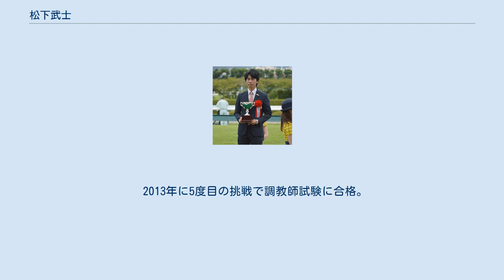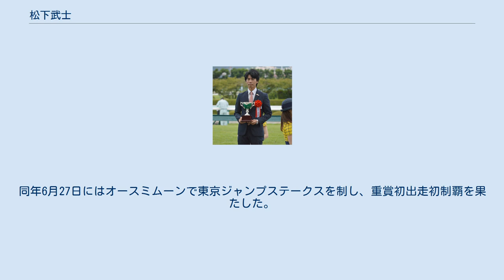松下武士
松下 武士（まつした たけし、1980年12月14日 - ）は、日本中央競馬会(JRA)・栗東トレーニングセンターに所属する調教師。
大阪府出身。
 実家近くの乗馬クラブで馬に乗るようになり、競馬界入りを目指すようになる。
 2003年7月にJRA競馬学校厩務員課程に入学。
2004年1月に栗東・安田伊佐夫厩舎の厩務員となり、翌月からは調教助手となる。
安田厩舎では攻め専の調教助手としてメイショウトウコンなどを担当した。
2009年3月に栗東・武田博厩舎所属となり、同年6月からは清水久詞厩舎へと移籍した。
清水厩舎時代にはトウケイヘイローの海外遠征にも同行した。
 2013年に5度目の挑戦で調教師試験に合格。
安田厩舎時代の同僚を介して矢作芳人調教師と面識を深め、二次試験の面接練習も矢作に行ってもらっていた。
合格後は矢作厩舎で9ヶ月間、技術調教師として学んだ。
 2015年3月1日に厩舎を開業。
厩舎ではスタッフに心身ともにリフレッシュしてほしいという思いから、スタッフを半分に分け、火曜の午後は1週置きに休みにしている。
同月28日に中京9Rをトウケイタイガーで制し、初出走から通算18戦目で初勝利を挙げた。
同年6月27日にはオースミムーンで東京ジャンプステークスを制し、重賞初出走初制覇を果たした。
 2017年3月12日、フィリーズレビューを2番人気のカラクレナイで制し、平地重賞初制覇。
 ※括弧内は当該馬の優勝重賞競走 松下武士の年度別成績（netkeiba.com）を参照